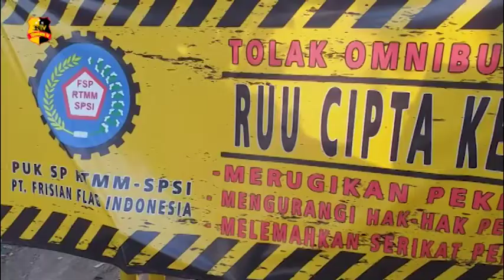SATLANTAS POLRES JAKARTA TIMUR KAWAL LANGSUNG AKSI DEMO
Satlantas Resto Jakarta Timur mengawal langsung jalannya aksi demo yang dilakukan oleh pekerja buruh dari PT. Frisian flag dan Kong Guan di wilayah jakarta timur tepatnya di jalan raya bogor.

Aksi demo gabungan dari pekerja buruh ini dilakukan dalam bentuk orasi dan berencana, adapun rute jalannya aksi demo ini yakni mulai dari titik kumpul di formost ciracas lalu mengarah dan putar balik di depan PT. Panasonic, setelah itu menyusuri jalan raya bogor ke arah pasar rebo dan putar balik di bawah flyover pasar rebo untuk kembali ke titik kumpul awal.

Ditengah aksi tersebut juga terdapat beberapa pelajar smk yang mengikuti orasi, mereka datang dari arah yang berbeda sehingga hal ini menimbulkan kemacetan di sekitar lampu merah pasar rebo, beberapa dari pelajar tersebut pun terjaring karena tidak mematuhi protokol kesehatan yakni tidak memakai masker sehingga para pelajar tersebut diberi himbauan oleh kasat lantar resto jakarta timur beserta anggota lainnya.

Kasat Lantas Metro Jakarta Timur Kompol Telly Bahute juga menghimbau kepada masyarakat agar menjaga aksi demo ini supaya tidak terjadi hal-hal yang tidak diinginkan dan provokasi dari orang yang tidak bertanggung jawab.

Tim Liputan : Virdha Dan Sidik

Salam Tribrata